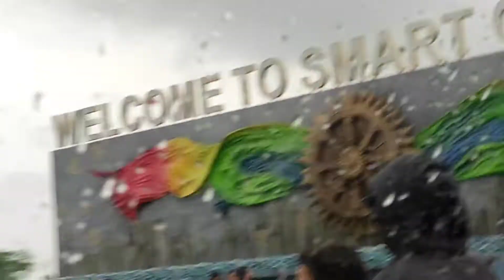Dumas vlog surat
Hi Friends.! TodayI went to the Dumas beach in Surat,
Gujrat, Which is the best tourist place in surat and the
most visited place in surat, In this video, I shared about the
experience over there, What did I do there and what
happened to me there, and my point of view about Dumas
Beach Surat.
Apart from the beach, places of interest at Dumas include
the Dariya Ganesh Temple located adjacent to the main
beach. The promenade has several shops selling Indian
snacks like Bhajiya.
Located along the Arabian Sea, Dumas Beach is
considered one of the most haunted places in Surat. The
beach is renowned for two things, one for its black sand
and the other for being haunted! It is said that Dumas
Beach was once used as a Hindu burial ground and hence
is possessed by several haunting spirits that never left the
region. Folklore explains that the existence of black sand
is because of the amount of ash created by burning the
dead which got mixed with white sand of the beach and
turned dark in shade.
exciting upcoming vlogs!